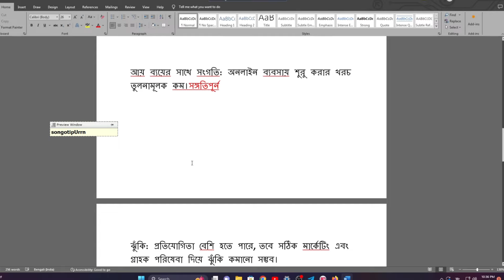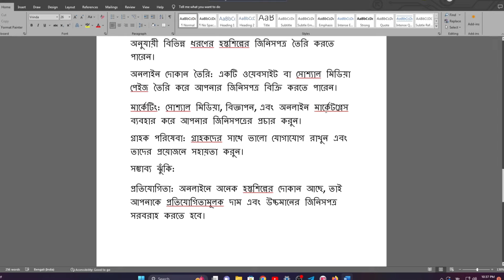কাজ খ । নবম শ্রেণির জীবন ও জীবিকা মূল্যায়ন প্রশ্ন ও উত্তর। Jibon o jibika Class 9 Mullayon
নবম শ্রেণির জীবন ও জীবিকা মূল্যায়ন প্রশ্ন ২০২৪
Jibon o jibika class 9 exam question
নবম শ্রেণির জীবন ও জীবিকা মূল্যায়ন প্রশ্ন ও সমাধান
নবম শ্রেণির জীবন ও জীবিকা মূল্যায়ন প্রশ্ন ও উত্তর
নবম শ্রেণির জীবন ও জীবিকা পরীক্ষার প্রশ্ন উত্তর
নবম শ্রেণির জীবন ও জীবিকা পরীক্ষার প্রশ্ন ও উত্তর ২০২৪
 Jibon o jibika class 9 exam question and answer
 Jibon o jibika class 9 mullayon question